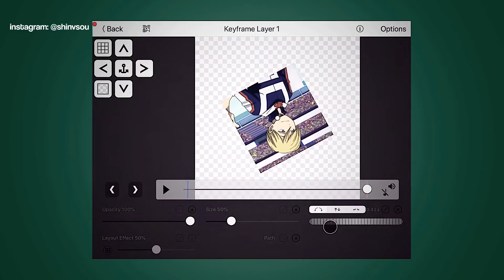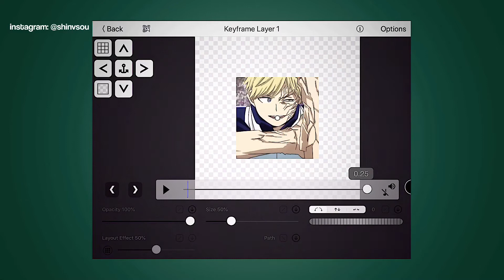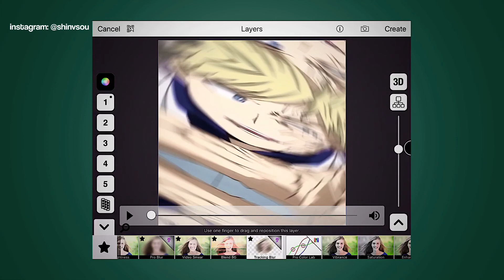skew transition || videostar tutorial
feel free to request for more tutorials in the comments section !!

videostar ;)

font is : coolvetica
character in the video -
neito monoma in bnha